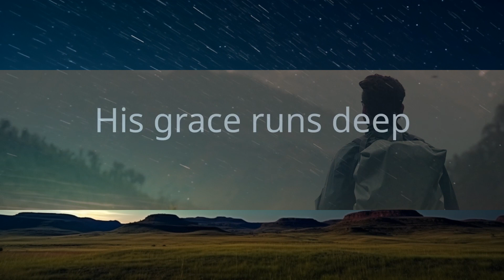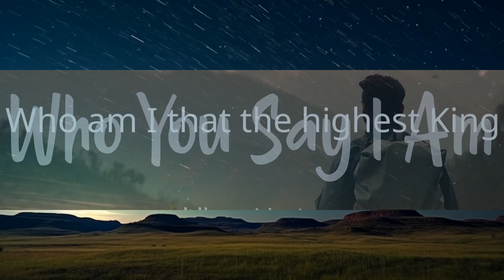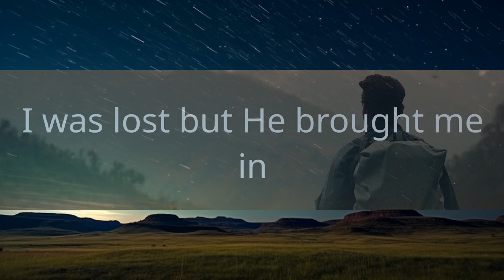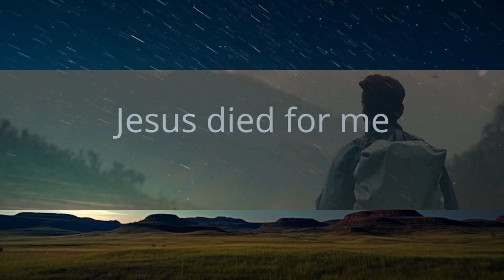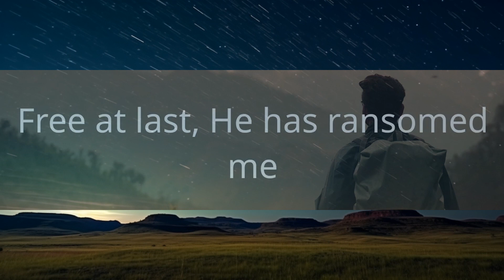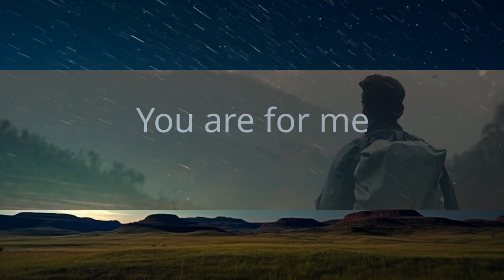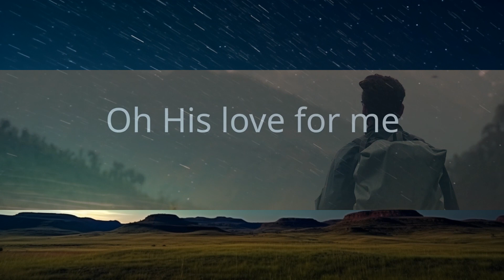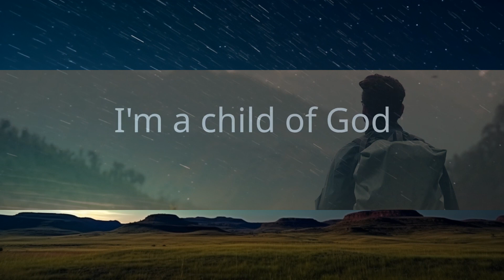Hillsong Worship - Who You Say I Am (Lyrics) | 1 Hour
Hillsong Worship - Who You Say I Am (Lyrics)
Christian song: Who You Say I Am Hillsong Worship lyrics

Who am I that the highest King
Would welcome me?
I was lost but He brought me in
Oh His yêu for me
Free at last, He has ransomed me
His grace runs deep
While I was a slave to sin
Jesus died for me
I am chosen
Not forsaken
Not against me
I am who You say I am
I am chosen
Not forsaken
Not against me
I am chosen
Not forsaken
Not against me
I am chosen
Not forsaken
Not against me
I am chosen
Not forsaken
Not against me
Oh, I am who You say I am
Yes, I am who You say I am

"Then shall the righteous shine forth as the sun in the kingdom of the Father." — Matthew 13:43